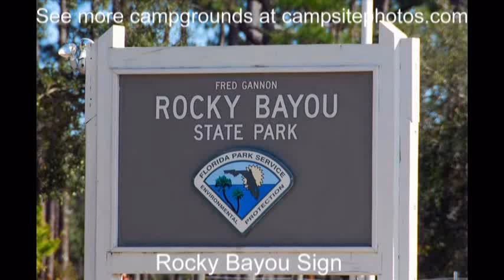Rocky Bayou State Park, Florida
Get a text & email alert when a Rocky Bayou State Park campsite becomes available with Campsite Assist

Rocky Bayou State Park Campground  (aka Fred Gannon Rocky Bayou State Park) has 42 campsites (with water/electric) and  is located on the north shore of beautiful Choctawhatchee Bay. The park is also bordered by the Rocky Bayou Aquatic Preserve. Campsites can accommodate tents, trailers and RVs (up to 50 feet). All sites have water & electric hookups. Each site also has a table, fire ring and grate.

Our favorite sites are: 29-36 have a view of the bayou, but all sites are nice.

Campground amenities include drinking water, flush toilets, hot showers ($), a laundry and a dump station. There’s also a visitor center, vending machines, boat ramp, picnic area, playground and miles of biking and hiking trails. In fact two of the parks nature trails are located closest to the campground.